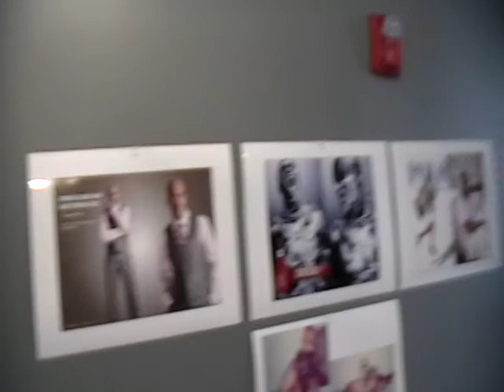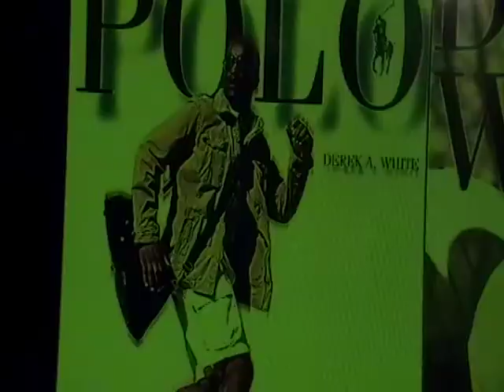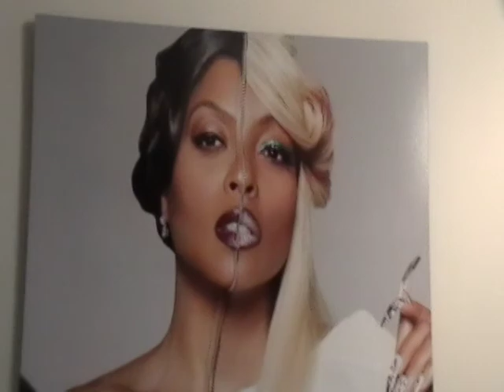Tyrell/Travis judging the Derek Blanks Reality Show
Going to judge the hottest new reality show.